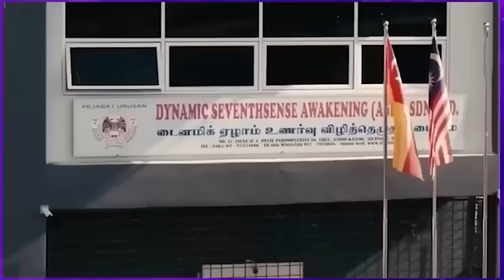MALAYSIA TAMIL NEWS 5PM 4.7.24 Muhyiddin engages King’s Counsel to help fight his corruption charges